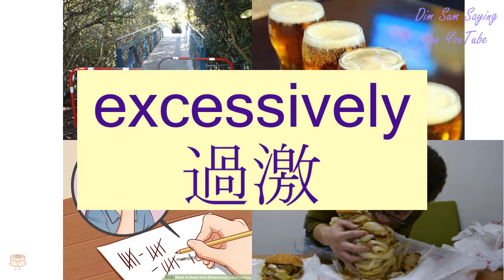"EXCESSIVELY" in Cantonese (過激) - Flashcard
[gwo3 gik1] "EXCESSIVELY" in Cantonese (過激) - Flashcard. Additional information about the word: excessively.